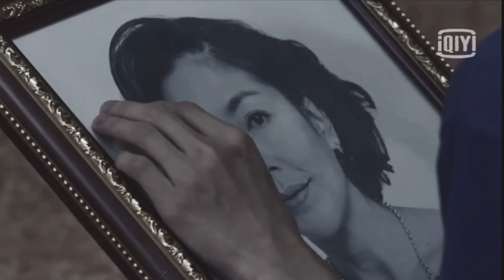| Fluke || Siadai2020 | None of us were angel